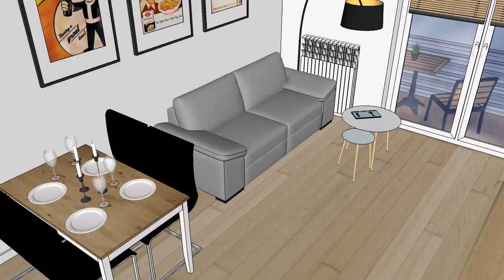Projekt mieszkania pod wynajem - Katowice "Francuska Park"